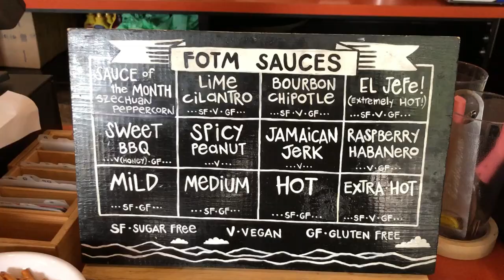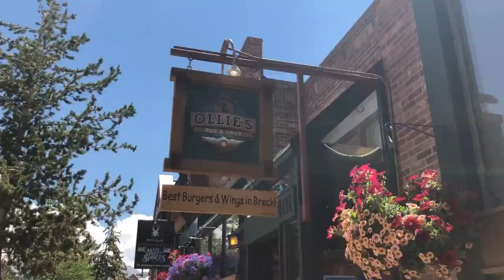Denver, Colorado trip places to see and eat! | Travel Vlog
We took a trip to Denver, Colorado and want to share all the fun stuff!
Fishing was done at Dillon Reservoir about an hour and a half from Denver. We wanted to go ride the rides at Breckenridge but unfortunately they closed due to thunder!

Some great places to eat in Denver as you see in the video the wings were from fire on the mountain. The smothered fries are from Chubbys a food spot that has been around for years in north Denver. While in Dillon be sure to try out Ollie's Bar Pub & Grub. The first bar you saw was at Local 46 and the club was Dorchester in downtown Denver. Can't forget to stop by Rocky top to get some more delicious food and of course Pickle Shots!

Last but not least about 40 minutes south of Denver is where you saw us on the jet skis at Chatfield State Park. Our friend owns a jets but they do have a marina there where you can rent them or boats or kayaks!